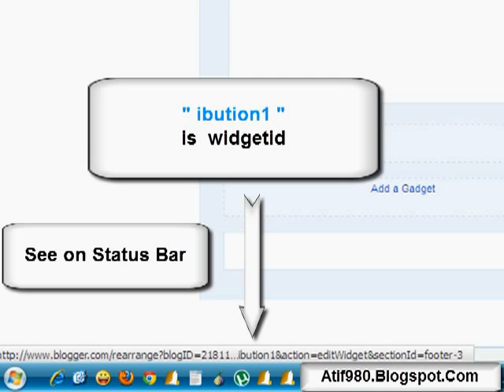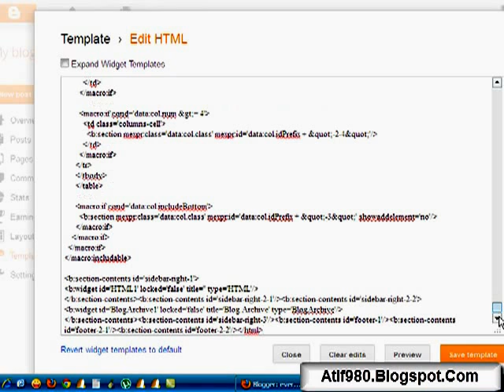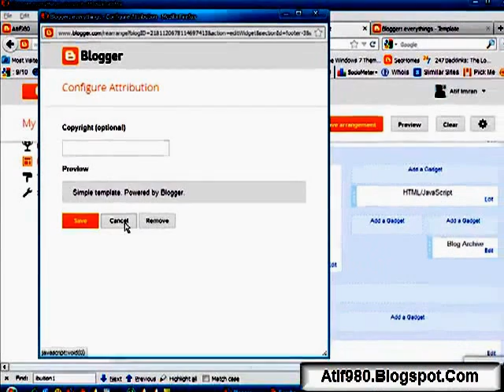How to LOCK and UNLOCK Blogger Widgets